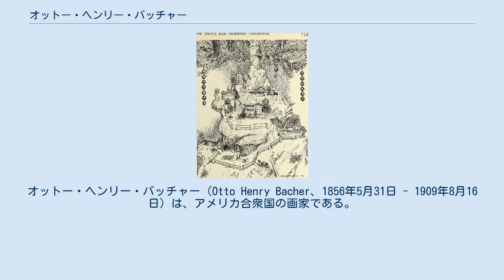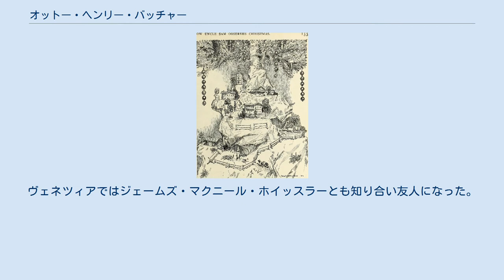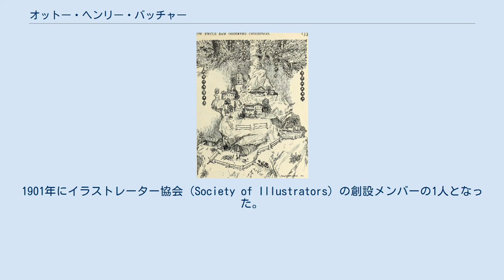オットー・ヘンリー・バッチャー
オットー・ヘンリー・バッチャー（Otto Henry Bacher、1856年5月31日 - 1909年8月16日）は、アメリカ合衆国の画家である。
版画家、イラストレーターとしても知られる。
 オハイオ州のクリーブランドでドイツ系の両親のもとに生まれた。
学校を出た後、家屋の室内や船室を装飾する装飾画家の仕事についた。
1874年から、オハイオの学校で静物画などを得意とする画家、デー・スコット・エヴァンス(De Scott Evans)の指導を受け、その後、オハイオ州、ウエリントンの画家、アーチボールド・ウィラードが設立した「美術クラブ」のメンバーになった。
フィラデルフィアのペンシルベニア美術アカデミーでも短期間学んだ。
 オハイオに戻った後、風景画家のウィリス・シーヴァー・アダムス(1844年-1921年)と知り合い親しくなった。
アダムスがクリーブランドの美術アカデミーの設立に関わった時バッチャーをアカデミーの理事に指名した。
この頃、シンシナティ出身の版画家ウェンバン(Sion Wenban :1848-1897)から版画を学んだ。
 1878年にアダムスと共に、ヨーロッパに留学しミュンヘン美術院で学び、ミュンヘンで活動していたアメリカの画家、フランク・ドゥフェネクの指導を受け、ドゥフェネクらとフィレンツェ、ヴェネツィアに移り、イタリアでは逆にドゥフェネクらに版画の技術を教えた。
ヴェネツィアではジェームズ・マクニール・ホイッスラーとも知り合い友人になった。
ホイッスラーとの交流について後に雑誌に連載し、1908年に回想録『ヴェネツィアのホイッスラー』として出版した。
バッチャーの版画の技術はヨーロッパでも認められ、1881年にイギリスの王立画家版画家協会(Royal Society of Painter-Etchers)の会員に選ばれた。
 1883年に帰国し、スタジオを開いた。
ドゥフェネクの学生のジョセフ・デキャンプと、オハイオ州リッチフィールドで夏の写生教室を開いて教えた。
油絵を多く描いたがあまり売れなかった。
再びヨーロッパに留学し、パリの美術学校、アカデミー・ジュリアンでいくつかの授業を受講し、その後再びヴェネツィアに移った。
ヴェネツィアでは、ロバート・フレデリック・ブルームやチャールズ・フレデリク・ウルリッヒとスタジオを共有した。
 1888年に帰国し、画学生と結婚した。
ニューヨークで活動するようになり、雑誌や書籍のイラストレーターとして活動し人気を得た。
1901年にイラストレーター協会（Society of Illustrators）の創設メンバーの1人となった。
1906年にナショナル・アカデミー・オブ・デザインの準会員に選ばれた。